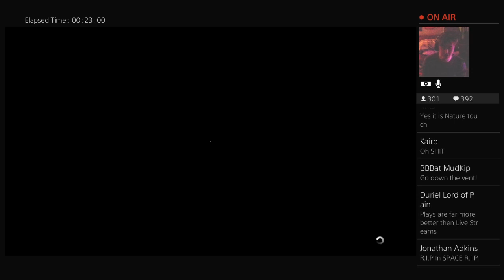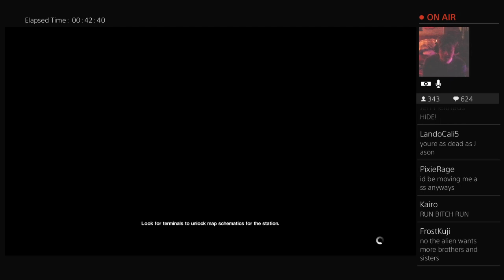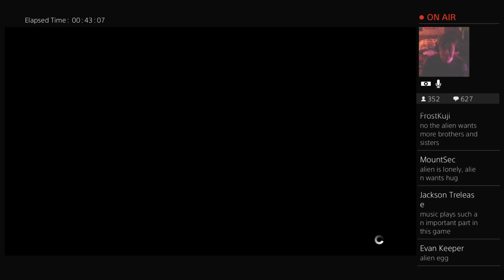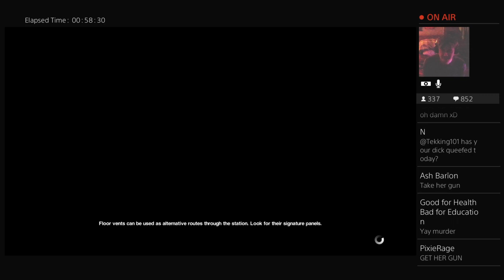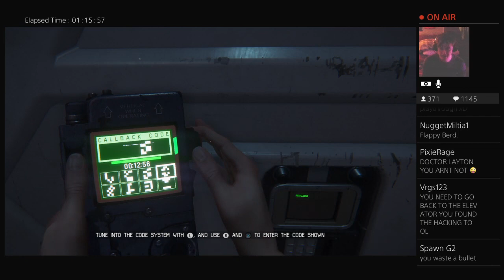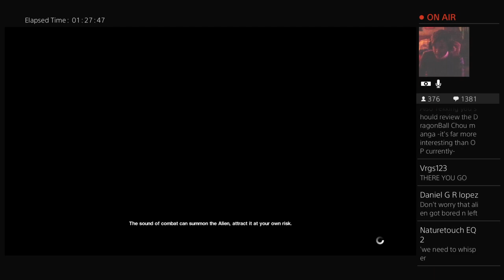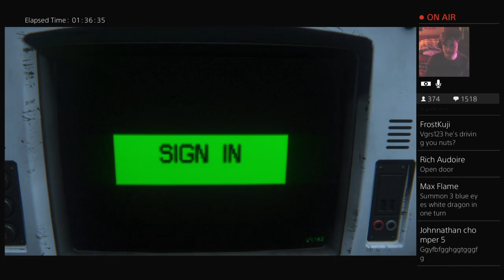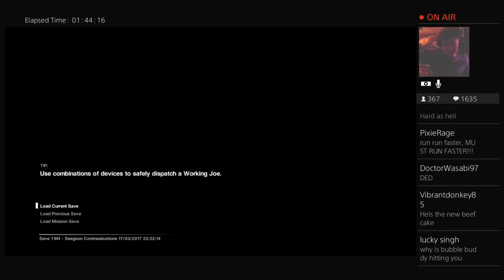Tekking Plays: Alien Isolation Part 2 | Tekking101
Anime Reviewer, Entertainer, Therorizer, Dollar Tree Guardian, Slifer Red Duelist

Want to send me fanmail? Send To:
Matthew Crawford